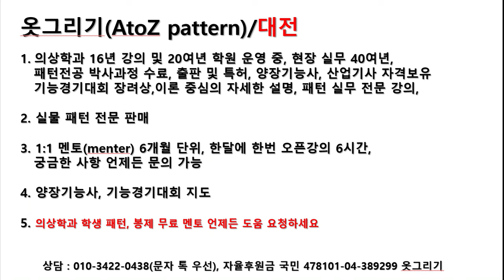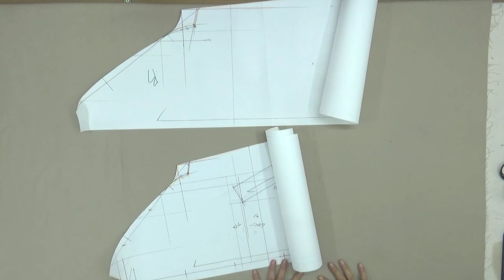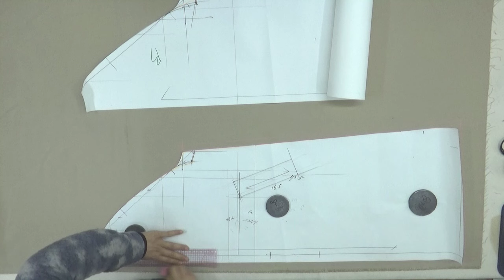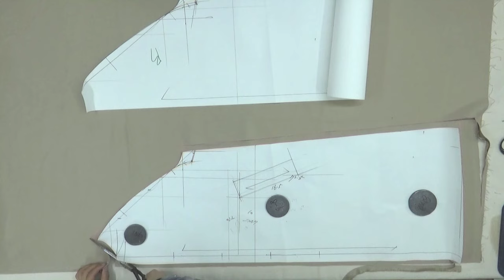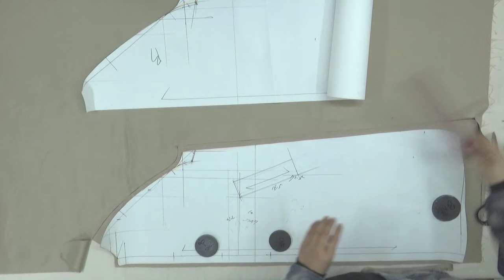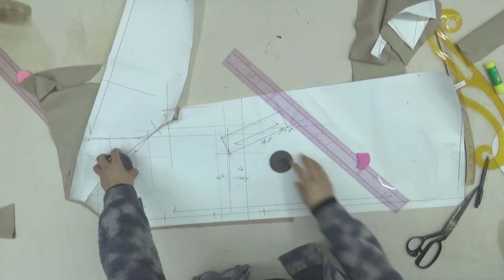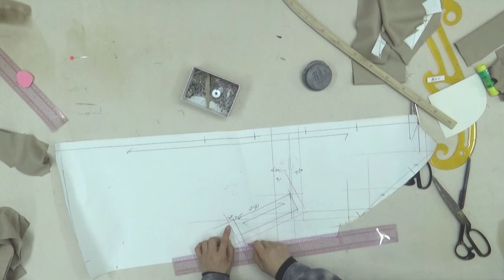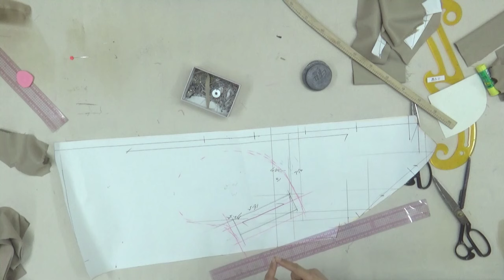20240409159-1)Ragran sleeve inner button trench coat/cutting,나그란 소매 속단추 트렌치코트/재단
trench coat#옷그리기#AtoZpattern